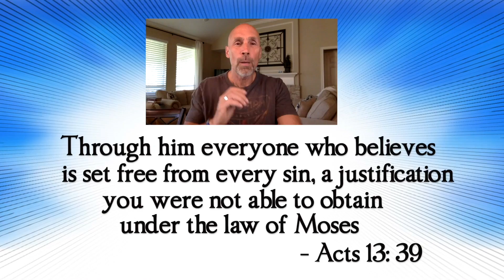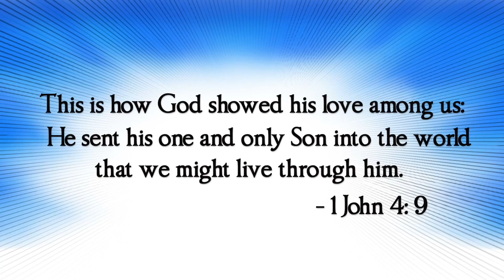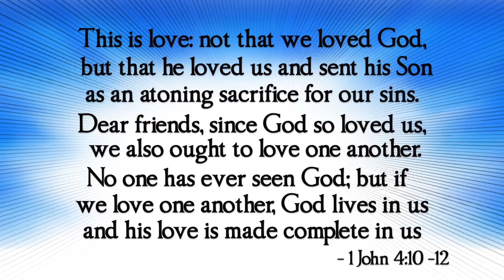7/26/2020 - "When the Spirit Comes: By Head or by Heart" - SERMON ONLY (Geoff Bynum)